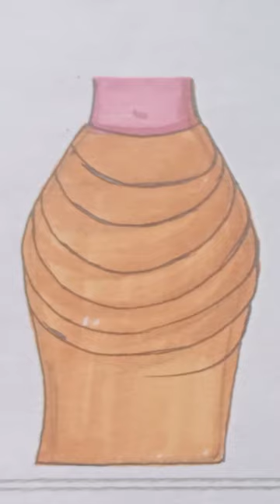Easy method | How do you sew a drapery skirt?| pattern making# shorts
Easy method
 How do you sew a drapery skirt?
| pattern making
# shorted

An uneven skirt hem is just one symptom of an ill-fitting skirt that doesn’t hang properly. The good news is that you can easily drape your own skirt and solve this problem. The skirt-draping process starts where the difficulties emanate-with the”hang” of a skirt at the top, which, of course, is your waist, tummy, and hip. I’ll show you how.

A skirt is the simplest garment to drape. You’ll need a sewing friend, 3 to 4 yards of light- to medium-weight muslin fabric, and your ability to stand for about 60 minutes.
Fabric held at the waist and falling from the hip is on its way to becoming a skirt.

Trade off with your sewing friend and drape each other. Wear the shoes you would with a skirt and your best-fitting foundation garment. The shoes ensure the same posture that you’ll have when you’re dressed in finished garments.

If you have a dress form you’ve made or bought that matches your size and shape perfectly, you can drape that for an accurate fit as well. But be aware that a dummy may need a slight layer of padding first so you can build in some breathing room; otherwise, the resulting pattern may be too tight.

In the end, you’ll have a basic skirt sloper that can serve as groundwork to design other skirts. This sloper can lead you to A-line, gored, flared, or any other skirt style pattern. And, every skirt you design from this sloper automatically fits and hangs beautifully.

Gallery

Threads

Threads

How-to

Drape a Skirt

You can easily drape your own skirt to solve the problem of an uneven skirt hem.

by Kathleen Cheetham
excerpted from Threads #132, pp. 40-45

Prepare the muslin for the skirt front
When you prepare muslin fabric for draping, it is important to cut the fabric straight on the lengthwise grain and keep the waist and hem edges square. Press and align the fabric. Then use your measurements described below to figure out the size to cut your muslin.

• Place a pin or otherwise mark a side seam position on your clothes or body so you’re sure to measure to the same side seam location.
• Measure across your fullest horizontal circumference-either the hip or tummy-from center front to side seam marker. Add 2 to 3 inches to this measurement for ease and seam allowances. Multiply the total by two to establish the width to cut your muslin fabric skirt front.
pattern making
fashion academy MJ
free fashion design course at home Hindi class